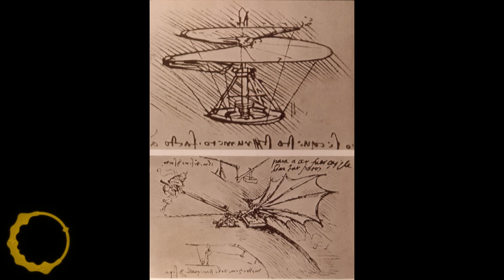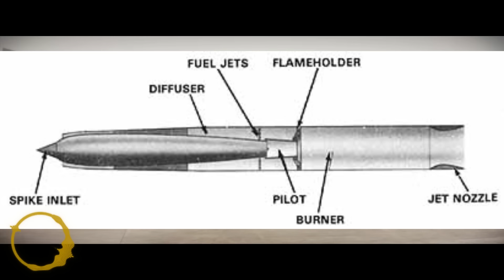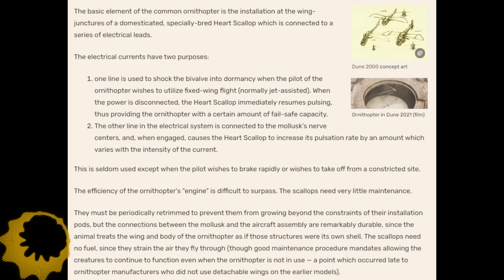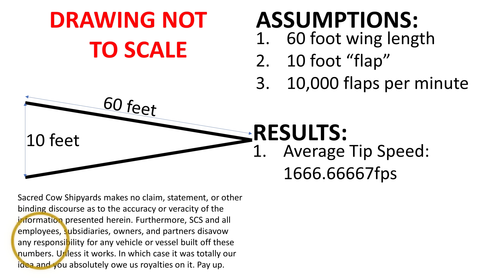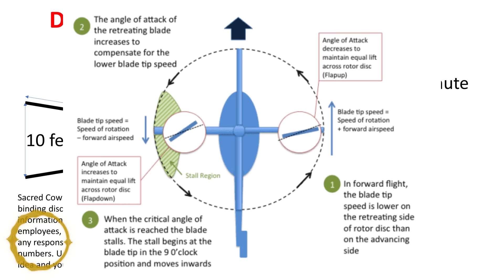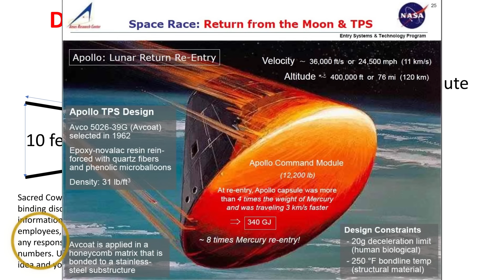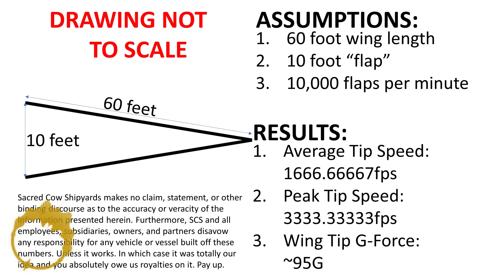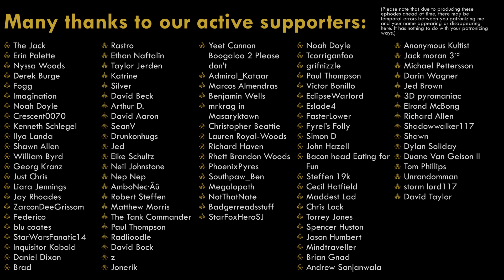The Dune Thopter, or how to make your flight crew go deaf in less time than it took to read this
I am not going to lie - the Ornithopter design from Dune Parts 1 and 2 was, frankly, aesthetically awesome.  The attention to detail exhibited in the models is remarkable and they were very well animated.

... but... I have serious reservations about going with a dragonfly-style 'thopter rather than a more-traditional bird-style.  Obviously our business is turning things like this into small cubes, rather than actually seeing if they work or not, so our math may be a little wrong, but it's not looking good.